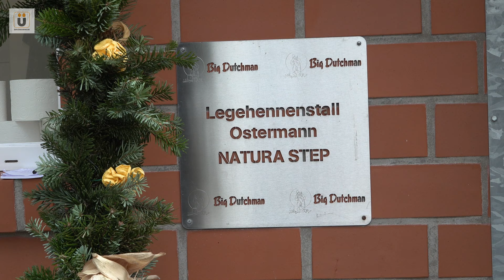Die jungen Legehennen verlassen den Aufzuchtbetrieb Krüssel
... und weiter geht die Reportage beim Junghennen-Aufzuchtbetrieb Krüssel.
Die 17 Wochen alten Junghennen verlassen nun ihren Aufzuchtstall der Familie Krüssel und werden zum Bio-Legehennenbetrieb Ostermann gebracht.
Dieser Hof verfügt über zwei Bio-Legehennenställe und der Landwirt kann die gesamte Anzahl an aufgezogenen Junghennen in seinen beiden Ställen willkommen heißen.
Wir durften den Umzug mit der Kamera begleiten.

Ein Film der Agrio Medien GmbH / Dieter Theyssen

Wir erstellen  Videocontent, in dem es um Geflügel geht, um die Legehenne, das Küken, die Brüterei, die Aufzucht, die Haltung, die Mast von Geflügel, die Thematik ohne Küken töten (ÖKT), rund um das Thema Biobetriebe, also Biohühner, Bioeier, Biofleisch vom Hähnchen, Huhn und ebenso um Betriebsreportagen von Betrieben aus der Geflügelbranche, wie Lohmann Deutschland, Tiba oder dem Biobetrieb Fürstenhof, bekannt durch seine Hähnlein-Produkte.